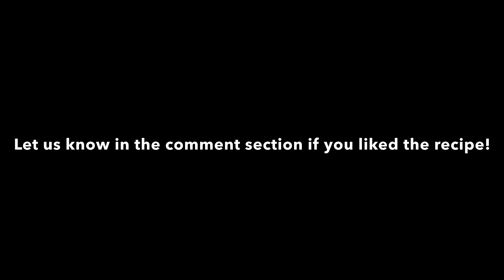Jingtah Shymprong Bad U Phan | Irresistible Prawns Curry Recipe | Ep 2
This is how we usually cook prawns. Although this recipe is very simple and easy, yet it is super tasty and healthy. This prawn recipe does not use many ingredients. All the items used are usually available in almost all types of cuisines.
"💗 JOIN OUR CAUSE:
ABOUT US:
Minimalist Cook | Food exploration Channel is about exploring food, recipes, kitchenware. We love to explore places and the food that it offers. Join us in our amazing journey of food adventure.